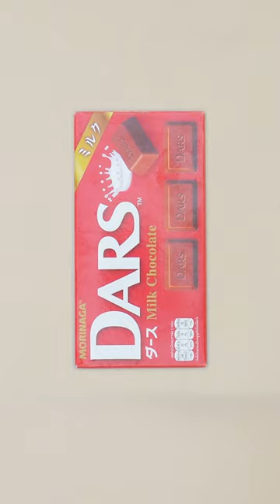Amazing Rainbow Choco Cookies